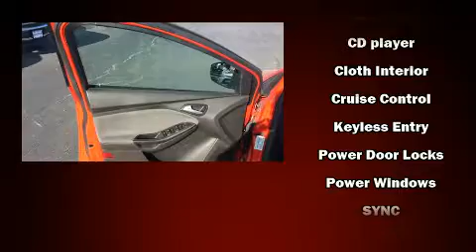2014 Ford Focus SE in Moline, IL 61265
Sexton Ford
3802 16th Street

Sensibility and practicality define the 2014 Ford Focus. With less than 20,000 miles on the odometer, this 4 door sedan prioritizes comfort, safety and convenience. Smooth gearshifts are achieved thanks to the 2 liter 4 cylinder engine, and for added security, dynamic Stability Control supplements the drivetrain. Top features include power windows, a tachometer, a trip computer, front bucket seats, air conditioning, remote keyless entry, cruise control, and 1-touch window functionality. Ford also prioritized safety and security by including: dual front impact airbags with occupant sensing airbag, front side impact airbags, traction control, a panic alarm, and ABS brakes. Brake assist technology provides extra pressure when applying the brakes. Our sales staff will help you find the vehicle that you've been searching for. We'd be happy to answer any questions that you may have. Stop by our dealership or give us a call for more information.